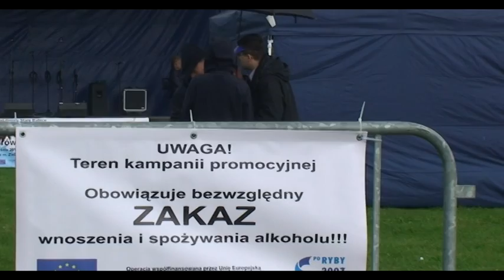Piknik Rybny w Zielonkach - Gmina Stare Babice (26.09.2010 r.)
Pogoda w trakcie spotkania ostatecznie jednak dopisała i było ciepło, słonecznie ale już ... jesiennie !
Każdy mógł spróbować tradycyjnego karpia pod różnymi postaciami, a dla dzieciaków (i nie tylko) zorganizowano dużo "rybnych" atrakcji !